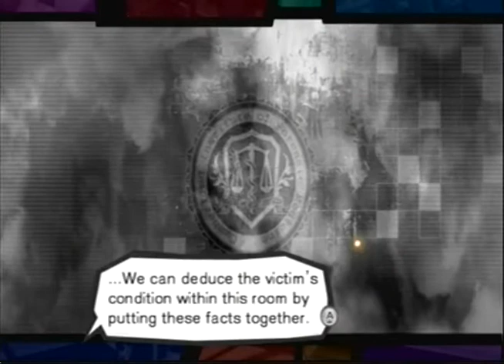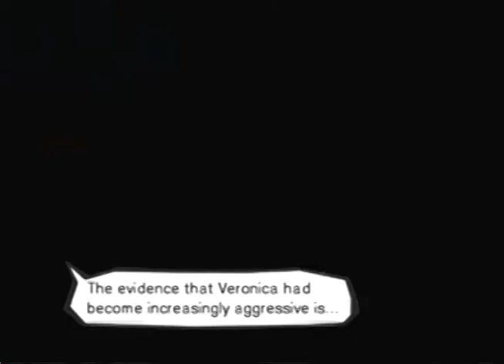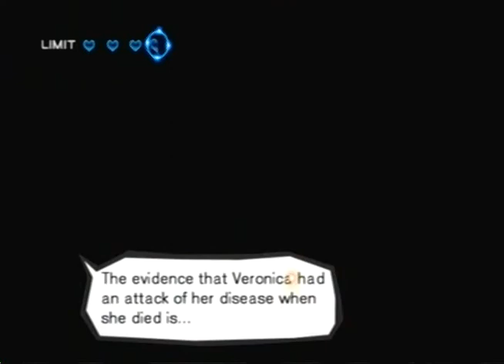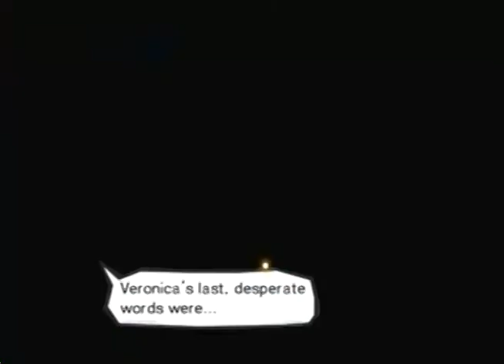Let's Play Trauma Team [19] Naomi doesn't have long...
We solve the case. To see that Naomi doesnt have long to live.